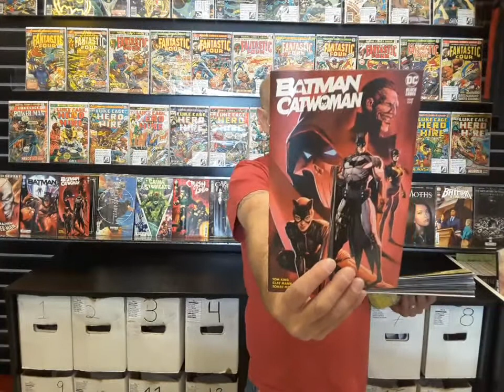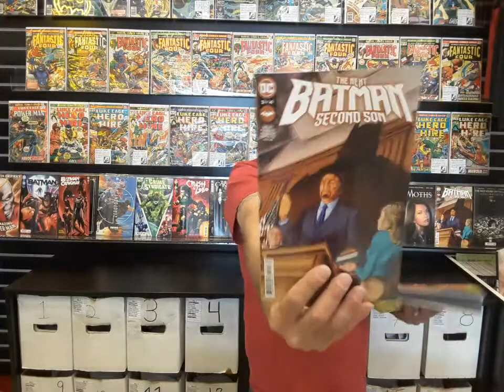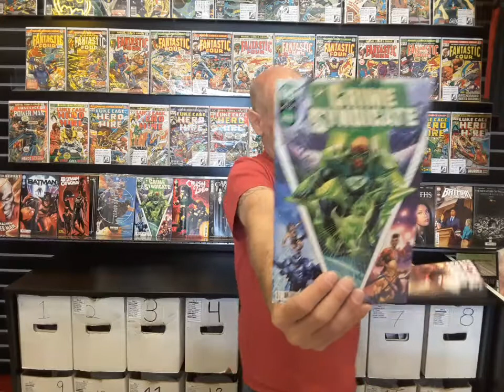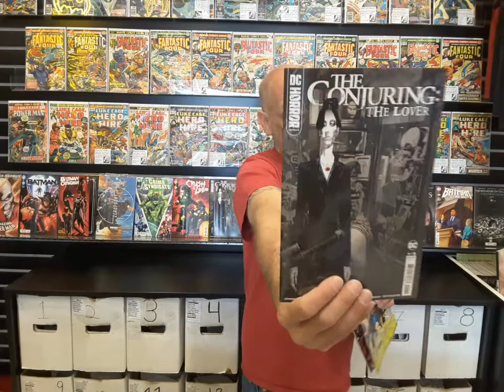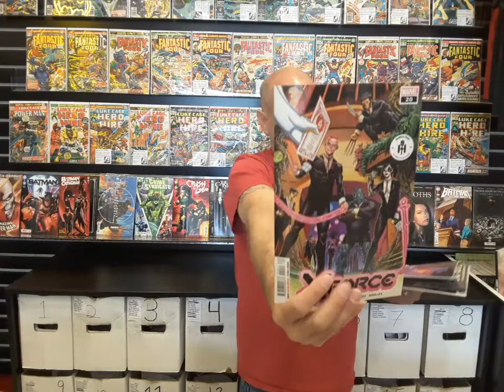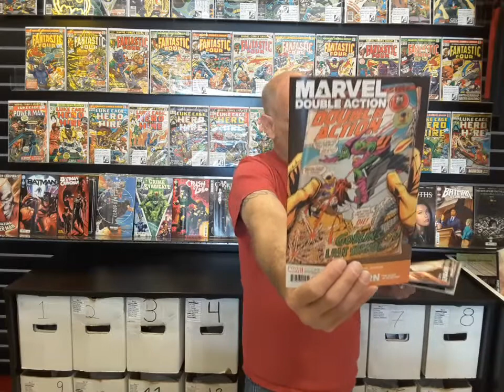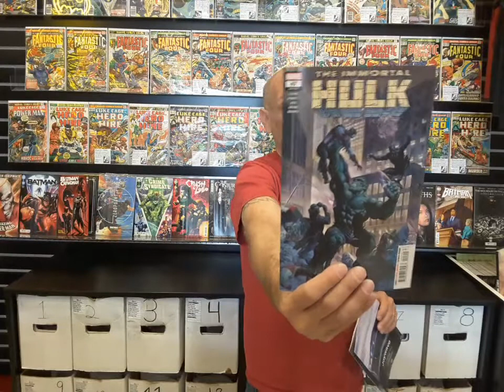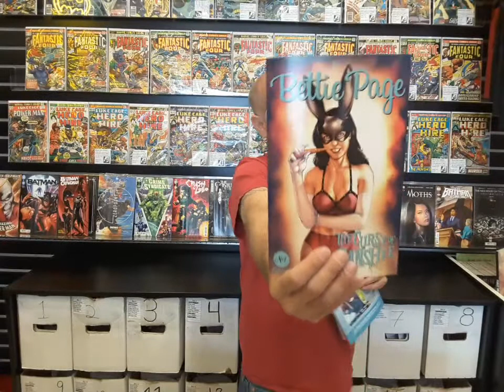Weekly Comics for the week of 06.02.21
Here at Black Cat Comics in rockin’ Milpitas, we think there is a Comicbook out there for anyone and everyone! There is more diverse content on the shelves than ever before, so you can always find something new, fun, and exciting! This week is a great example of what we’re talking about. Amazing Spider-Man #67 and Batman #109 are classic titles that represent the best of mainstream super hero Comics, while Crush and Lobo #1, Immortal Hulk #47 and Savage Avengers #21 demonstrate that super hero Comics aren’t always what you expect! Nocterra and Deep Beyond from Image Comics are great examples of modern Science Fiction, while Nice House on the Lake and The Conjuring show DC’s ongoing commitment to the Horror genre. And in case you thought Comics weren’t for kids anymore, IDW has three all-ages Marvel Action titles this week, and DC kicks out not one, but TWO young adult graphic novels with femme fatales Catwoman and Poison Ivy! This is a great week to get back to a title you used to read, or try something new and completely different! And it’s always a great time to introduce a friend, family member, or co-worker to the whacky and wonderful world of Comics! Pick up a copy of Buffy The Vampire Slayer #26, Star Wars War of the Bounty Hunters #1, or My Little Pony #98 for someone you know, or bring that friend with you to your next In-Store Experience and let them discover a favorite Comicbook for themselves! Everything is more fun with a friend! And if you, or your friends, need a recommendation, we’re always happy to help and have plenty of suggestions! Take a good look at everything that’s new this week, and you’ll see that there’s a lot more to Comics than most people think!